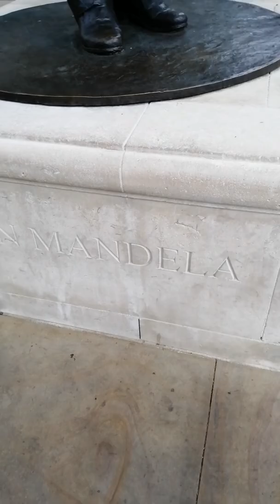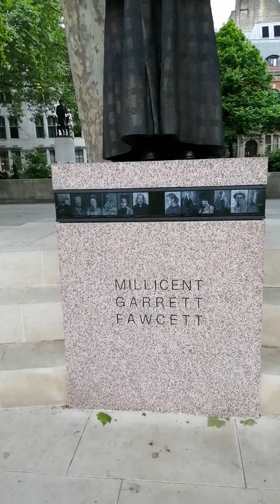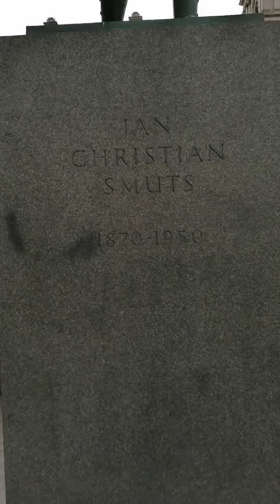What will be your legacy? What will they read at your eulogy?